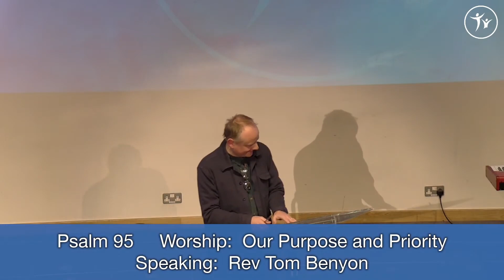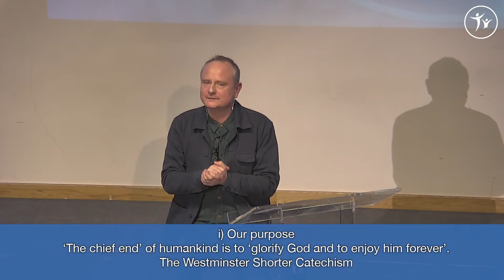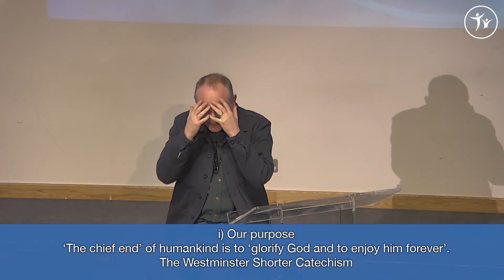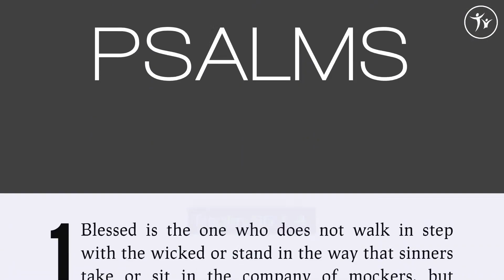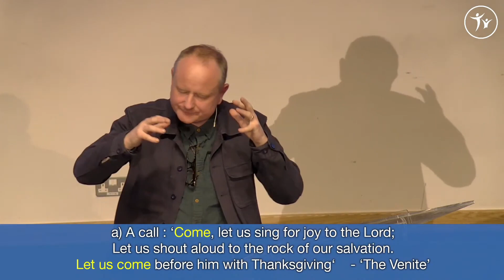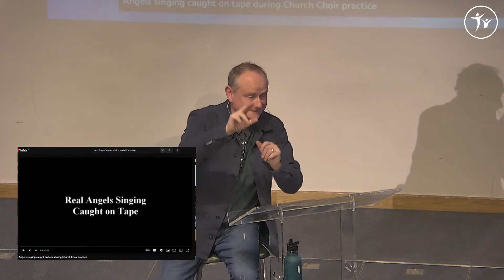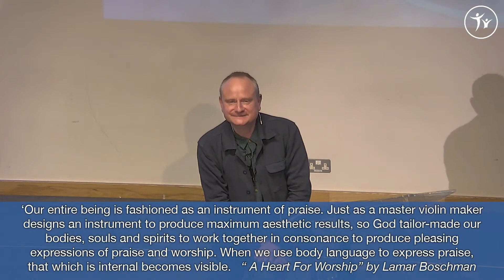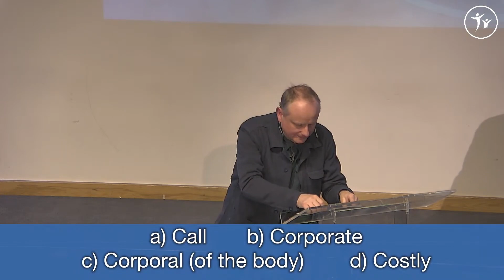Sunday 8 January: Morning - Our Purpose, Our Priority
Tom Benyon speaking on Ephesians 1:4-6